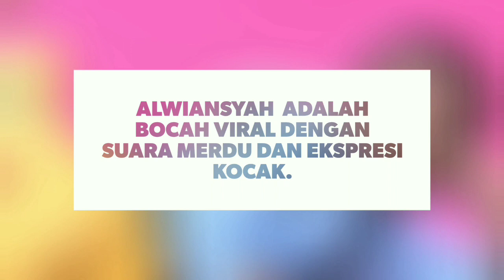Lucunya Alwiansyah bermain sulap part 1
Lucunya Alwiansyah bermain sulap

Terimakasih